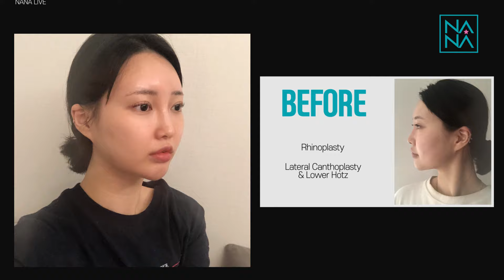TOP 5 Dramatic Korean Plastic Surgery Before and After| Drastic Transformation with Results in Korea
Here's a compilation of the most dramatic plastic surgery transformation photos and videos. What do you guys think?😊😊

For online consultation & price inquiries 👇
📍KAKAOTALK: nanahospitaleng

For real- life patient reviews and before & after pictures 👇
 📍 FACEBOOK: NANA Plastic Surgery Hospital Korea

Edit by. Sung Min